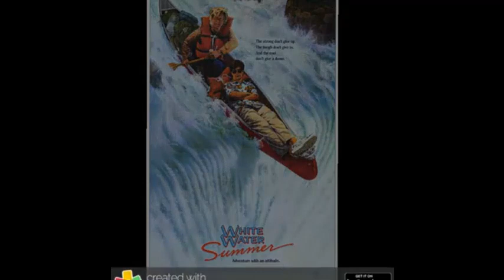White Water Summer (Soundtrack)